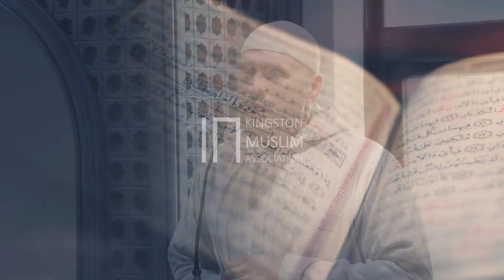THE QUESTION TO 'AISHA | FRIDAY KHUTBA By @shaykhsulayman @KingstonMosque | 12 Apr 2024